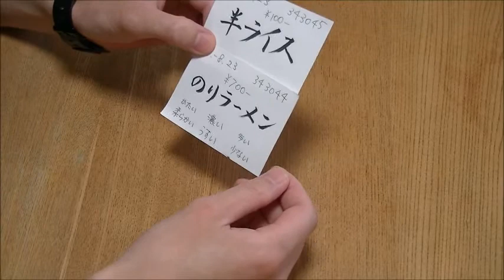家系ラーメン早死に三段活用をやってみた【ねこけち】E.A.K ramen Three steps to Die young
RED中村さんの、家系ラーメン早死に三段活用を、家系ラーメンを作るところからやってみた。